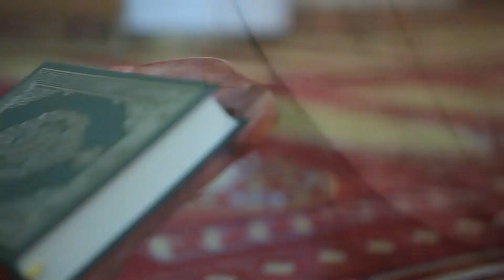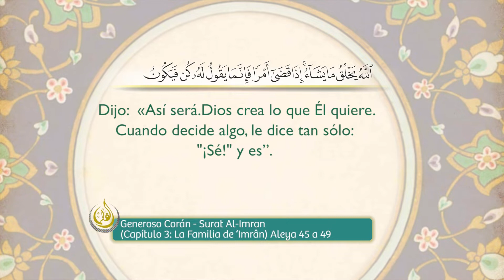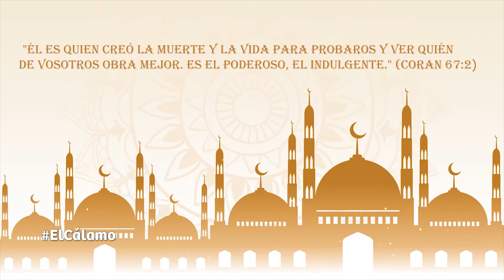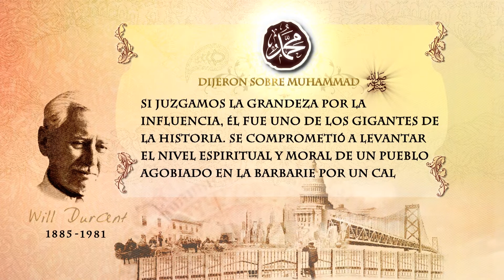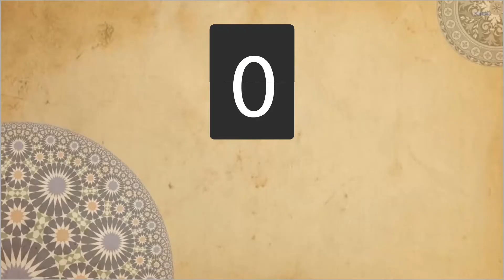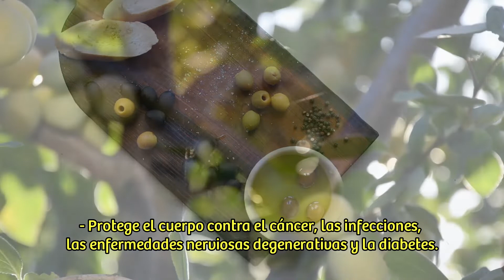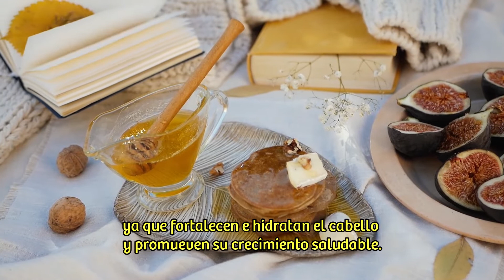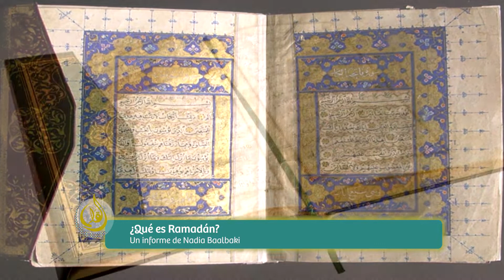EL CALAMO EN QATAR DOHA EN EXCLUSIVA prog del CIRA Tv Pública (03-04-2022)